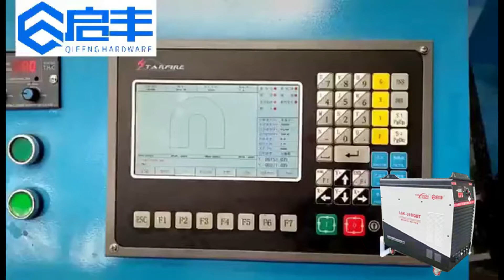Toploong 300 ampere Laser like cutting quality Water plasma water chiller water table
welding cutting machines factotry of large cone shape windtower tank tubes pipes vessels.